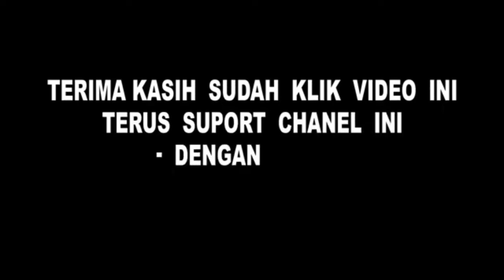BOCAH KUCLUK PAMER HP|| KONTI#16||KOMEDI PENDEK TINGGARJAYA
Film Pendek KONTI (komedi ngapak tinggarjaya)

KONTI (Bocah Kucluk απd koplo pamer HP)

Kali ini bocah kucluk and koplo pamer hp karo gus amjad utawa amad priwe critane yuhh😁

Yuk tonton sampai habiss guys 😉😁🙏

Penulis cerita : Fathur_Nk29

Op Kamera : bagol udin guse

Editor : Mas fathur

Pemain film:

•Lean (bagol)
•farhan(udin)
•Gus amjad(Ahmad)

Terima kasih

Keluarga yang selalu support kita berkarya

Semua teman yang selalu supprot kita😊🙏